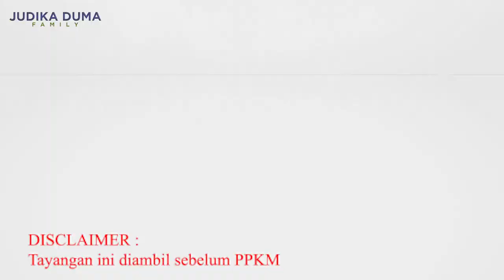JUDIKA - KOMEDI BOLA ITU BULET SEBULET SFC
Main bola ala SFC selalu seru, ada drama dan pastinya komedi. Kali ini ada juga edukasi dari dokter Budhi bagaimana melakukan pertolongan pertama jika ada yang terkena serangan jantung saat bermain bola.